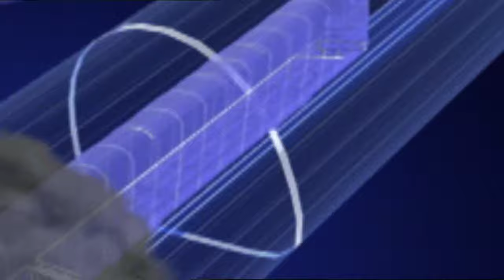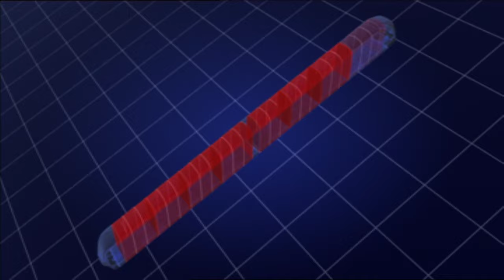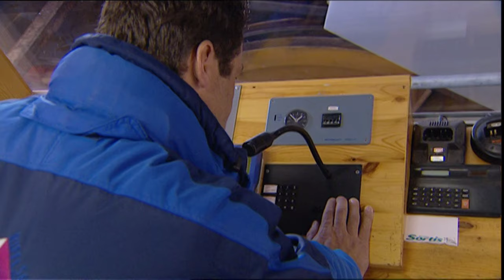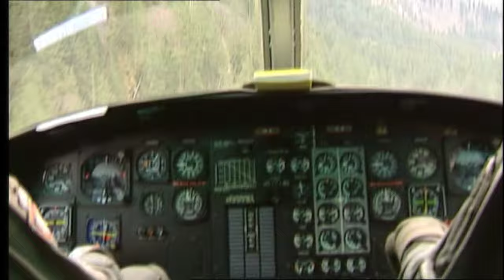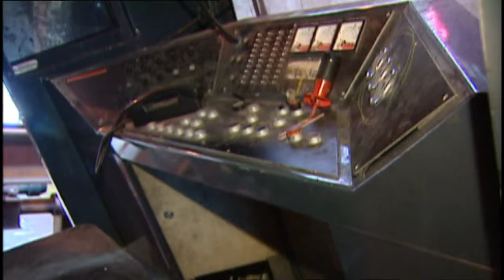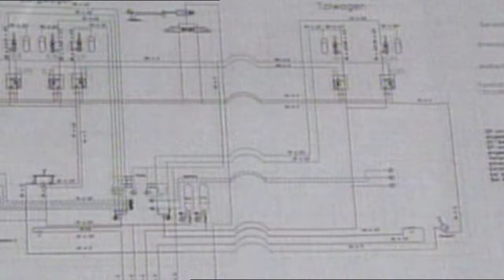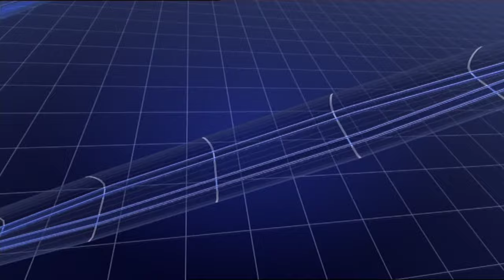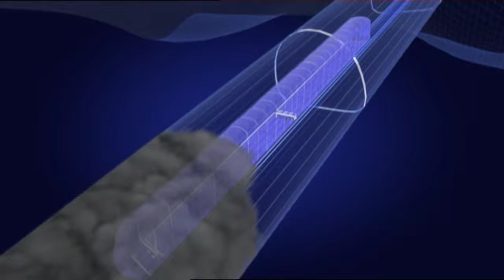Seconds from Disaster | Fire On The Ski Slope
A look at the inferno that engulfs a train full of skiers and snowboarders on their way to hit the slopes, and the seven individuals who survive the disaster.